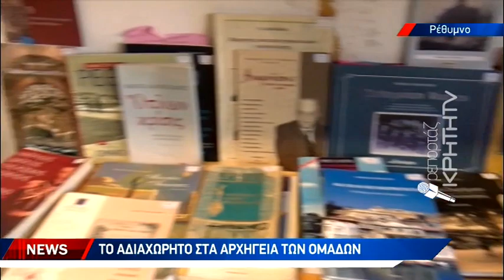Υπέρ ήρωες κυνηγοί ενάντια στην "σκοτεινή απειλή"